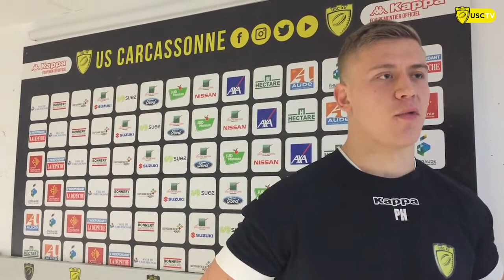USC TV : Pierre Huguet avant Béziers (J17)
Le troisième ligne Jaune&Noir, Pierre Huguet, connaîtra son premier derby en terres biterroises dimanche. Il se confie au micro de l'USC TV sur les enjeux de la rencontre et la préparation du match.